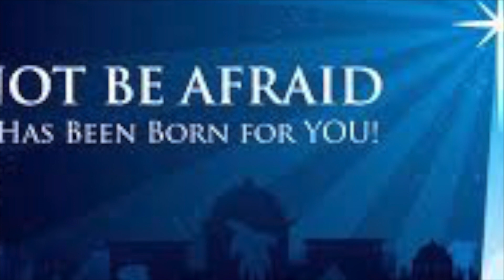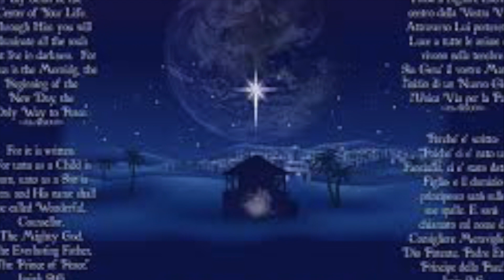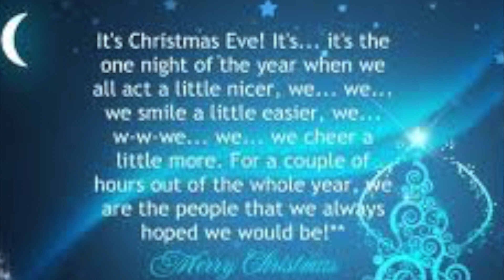borodiner gan 2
borodiner gaan